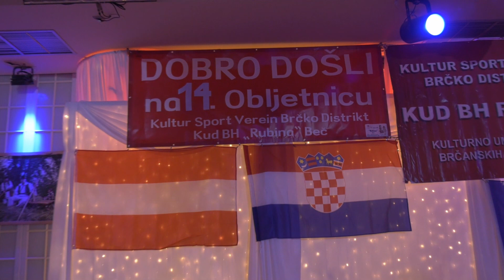KUD RUBINA BEČ 14 OBLJETNICA ZAJEDNICKO KOLO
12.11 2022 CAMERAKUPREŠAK